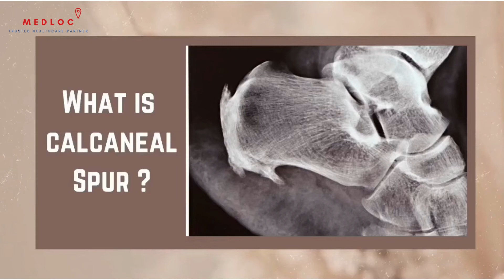Calcaneal Spur or Heel Spur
The plantar calcaneal spur (PCS) is a bony outgrowth from the calcaneal tuberosity. In the young to middle‐aged population PCS prevalence is 11–21%.The prevalence increases in older age groups, in obese patients and in patients with pronated feet. PCS are present in 45–85% of those with plantar fasciitis The majority of PCS arise from the medial process of the tuberosity, but they can also originate from the lateral processes and the sulcus. One large study showed histologically that the PF inserted into the periosteum of the spur in 46% of cases. Traditionally it was hypothesized that PCS occur via repetitive stress/traction of the PF or the intrinsic musculature at their insertion into the calcaneus.. PCS are associated with heel pain in over 50% of cases. Steroid injections can provide short-term relief.